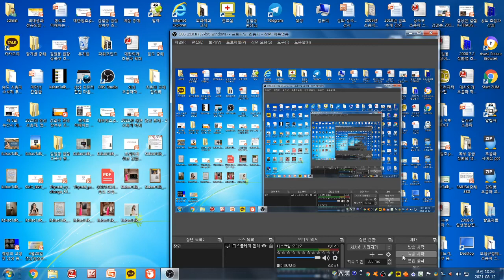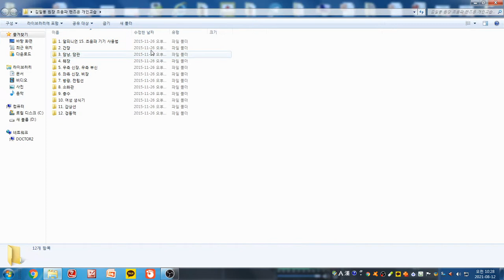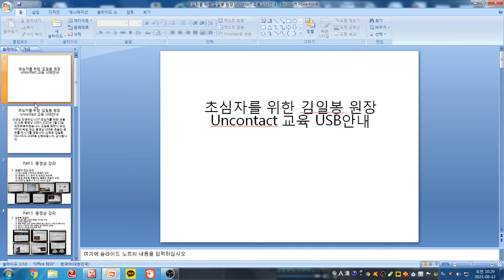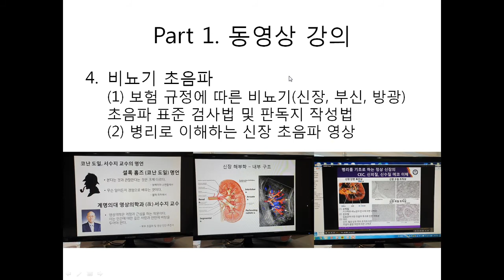Yoda Kim Ultrasound School(1428) - Dr.최원석 증례. 우측 갑상선 가성 결절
49세 여성으로 목의 이물감을 주소로 내원하였습니다.
초음파상 우측 갑상선에 0.6cm 크기의 등에코 결절이 의심되고 있습니다. 이경우에는 칼라 도플러 검사를 권합니다. 결절의 변연에 혈류 신호가 보이면 결절로 추정됩니다. 우측 갑상선 가성결절로 생각됩니다.